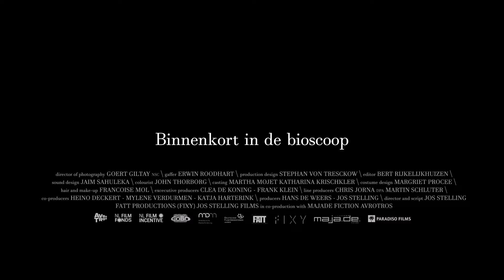Trailer De Dans van Natasja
📽️Vanaf 11 januari 2024 in de bioscoop!

Daantje (Willem Voogd) is een wonderlijk, eenzaam ventje, dat nauwelijks spreekt of naar buiten wil. Zijn moeder (Hadewych Minis) troost hem door over een meisje te vertellen dat op hem wacht en mooi kan dansen. Jaren later, nadat vader en moeder bij een ongeluk zijn omgekomen, is Daantje dakloos en ontmoet hij de oudere levenswijze ex-ballerina Natasja (Anastasia Weinmar). Natasja heeft het wel gehad met mannen en moet aanvankelijk niets van de vreemde Daantje hebben. Na een noodlottige samenloop van omstandigheden besluit Natasja terug te keren naar de plek van haar jeugd, de datsja van haar oma, ver weg van de bewoonde wereld. Daantje gaat met haar mee.

🎭Cast Willem Voogd, Anastasia Weimar, Hadewych Minis, Gène Bervoets, Bram Reurink, Jan Bijvoet, Michiel Romeyn en Loek Peters

🎬Regie Jos Stelling